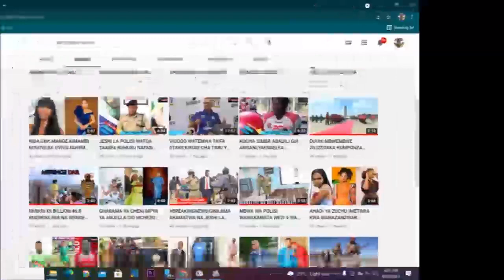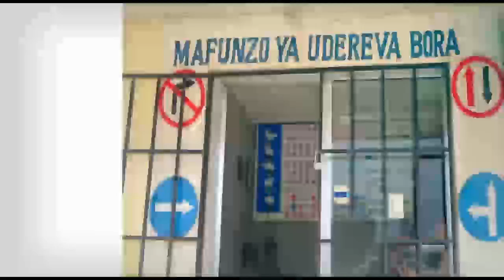VITUKO VYA MZEE WA UTOPOLO ALIVYOTIMBA UWANJANI KWA MBWEMBWE.